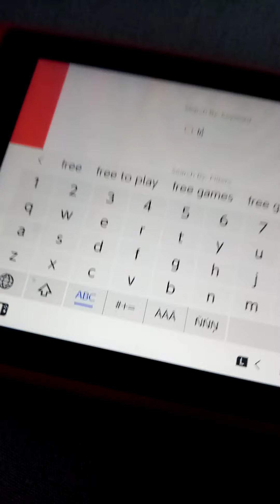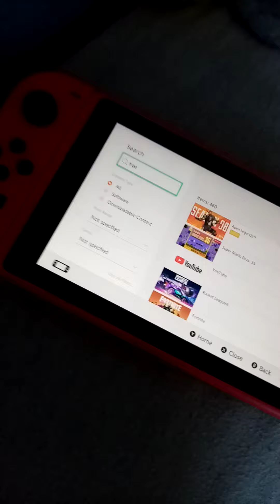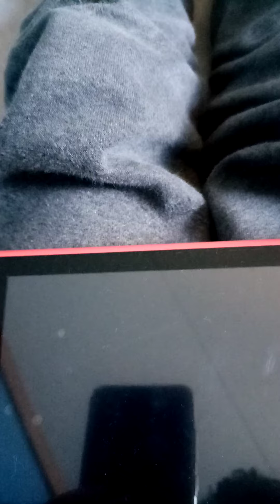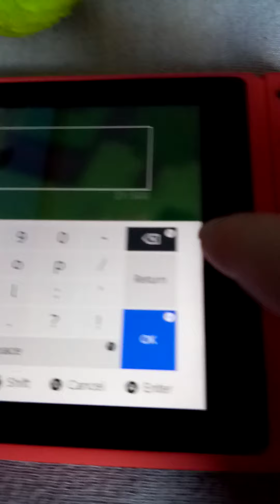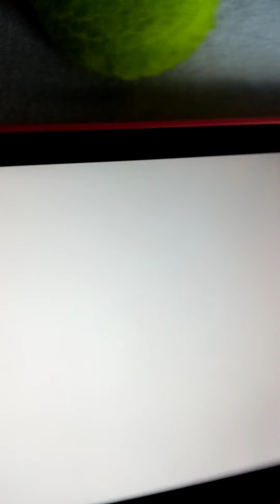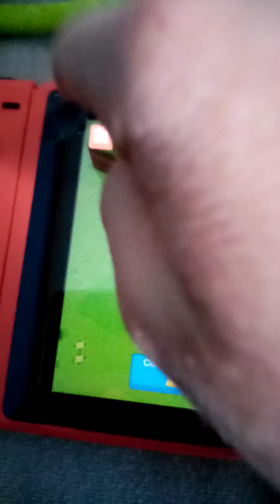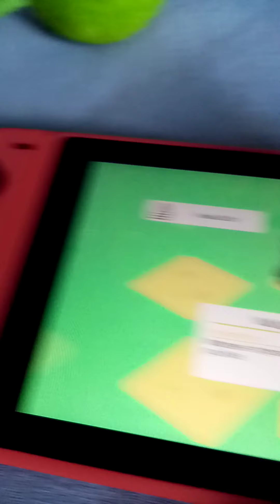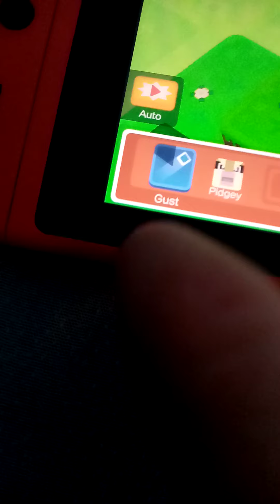My new Nintendo switch